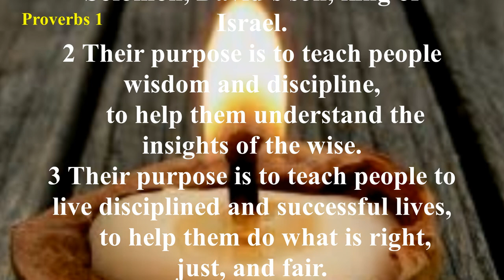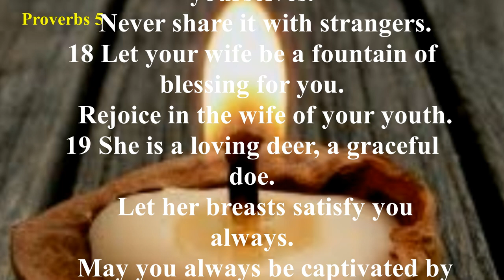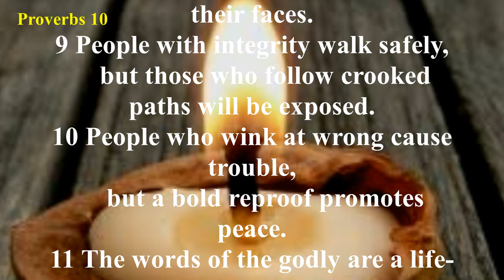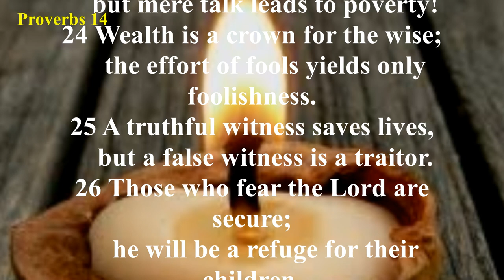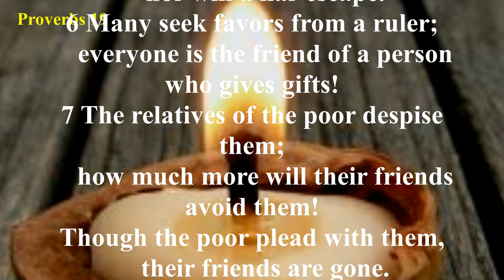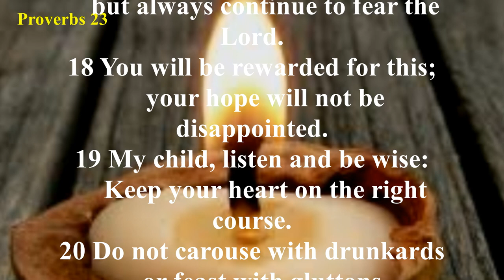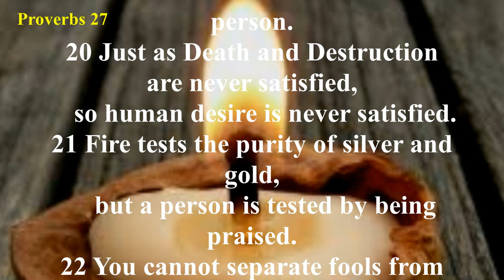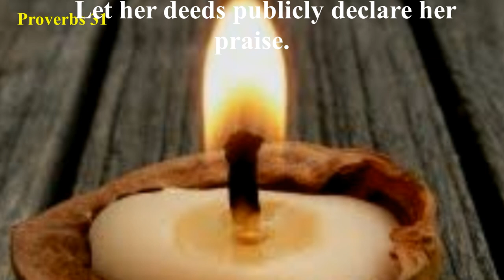Proverbs (NLT) - Audio Bible with Text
Summarizing the Book of Proverbs is a bit difficult, for unlike many other books of Scripture, there is no particular plot or storyline found in its pages; likewise, there are no principal characters in the book. It is wisdom that takes center stage—a grand, divine wisdom that transcends the whole of history, peoples, and cultures. Even a perfunctory reading of this magnificent treasury reveals the pithy sayings of the wise King Solomon are as relevant today as they were some three thousand years ago.